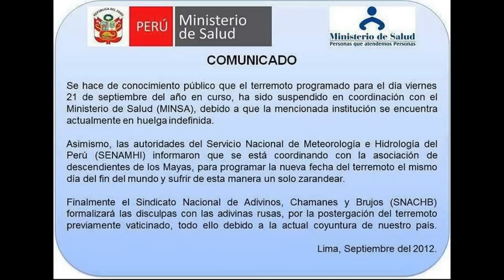Atención con este comunicado al estilo de Qumbias y Risas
Edwin Sierra y Chris Alegría lanzaron un comunicado al fiel estilo de Qumbias y Risas, sobre el terremoto pronosticado para hoy.